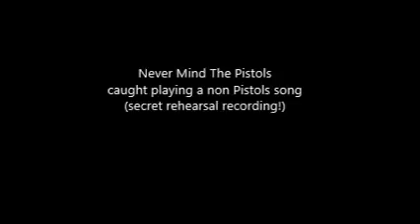Babylon's Burning - Ruts cover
Never Mind The Pistols were formed to cover the Bollocks album, but later did a few covers from other bands. This is one of my favourites!